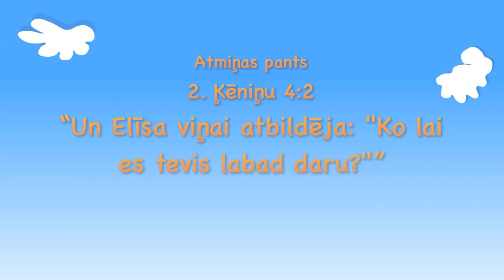Eļļa, kas nekad nebeidzas / PIRMSKOLAS bērniem Bībeles skoliņas video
31. augusta Bībeles skoliņas video pirmskolas bērniem (vecums no 3-5 gadi).